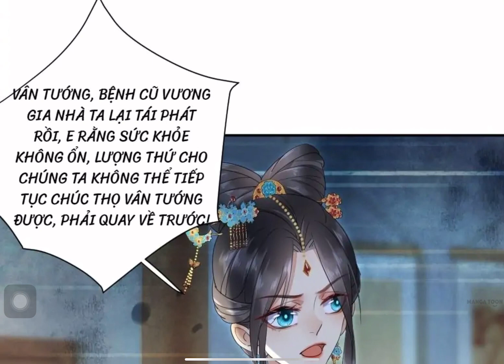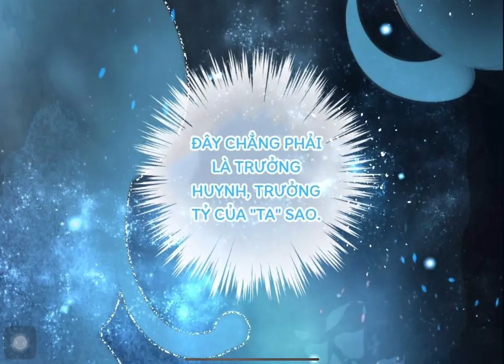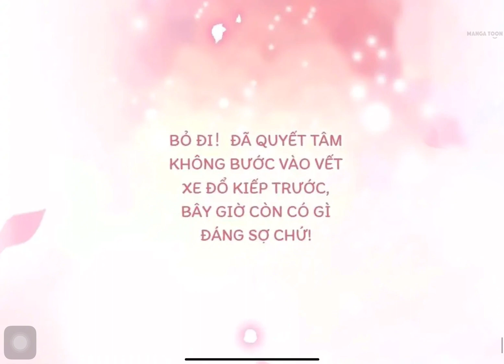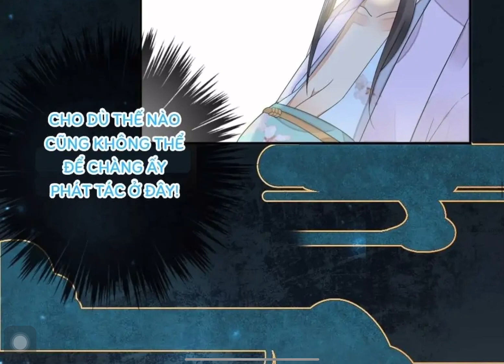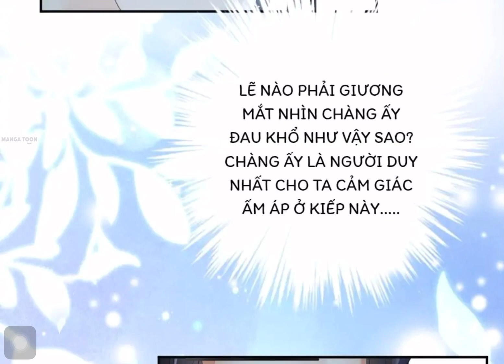Dục Hoả Độc Nữ chap 10.11.12.13.14 ( Ly Nhi cho ta được không .? )